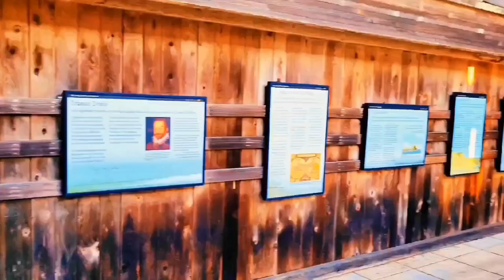Drakes Beach & Ken Patrick Visitor Center/ Point Reyes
Drakes Beach

📍 Location:
Drake's Beach is situated along the Point Reyes Peninsula, extending into the Pacific Ocean.
Part of the Point Reyes National Seashore, a protected area known for diverse ecosystems, landscapes, and wildlife.
🏖️ Features:
Known for a wide sandy shoreline.
Popular for beachcombing, picnicking, and scenic views.
📸 Scenery:
Offers picturesque views of the Pacific Ocean and the Point Reyes Headlands.
🐦 Wildlife:
Rich biodiversity with various bird species and marine life.

Ken Patrick Visitor Center
🏖️ Location:
Beautiful Drakes Beach is home to the Kenneth C. Patrick Visitor Center.
🏛️ Visitor Center Exhibits:
Exhibits at the center focus on 16th-century maritime exploration.
Explore displays on marine fossils and marine environments.